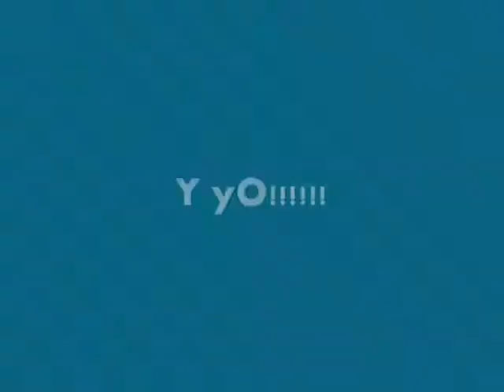FARFAN'S FAMILY VIDEO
COOL HUM!!